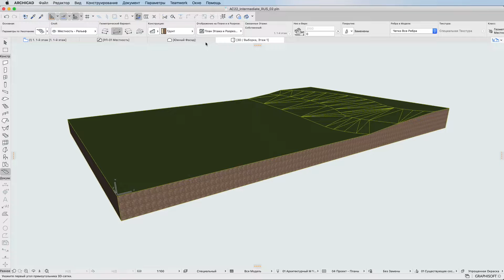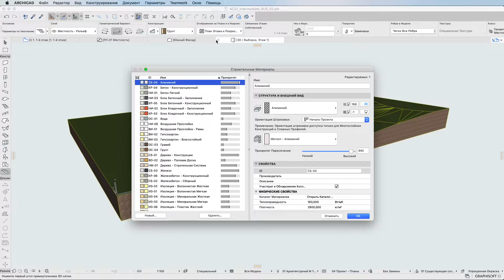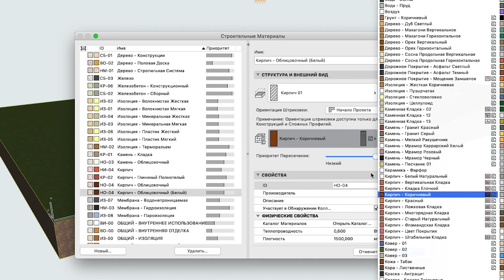Строительные Материалы и Многослойные Конструкции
Учебный курс ARCHICAD - Средний уровень